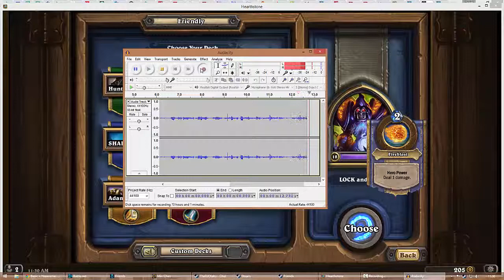Dan Plays Hearthstone - Dan vs. Min Friendly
It's the battle of the centry! Dan's directionless Warlock deck vs. Min's Rogue Mech Dech. Who will prevail?! I know I can only win if I trust in the heart of the cards!